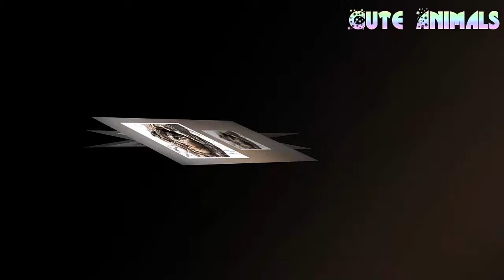10+ Trash Panda Pics That Prove They’re The Cutest Animal In The World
10+ Trash Panda Pics That Prove They’re The Cutest Animal In The World